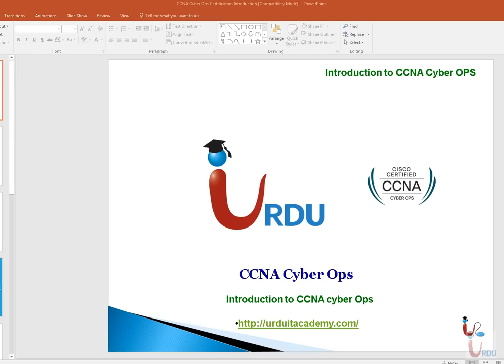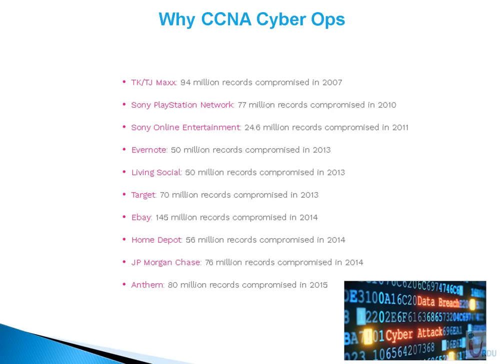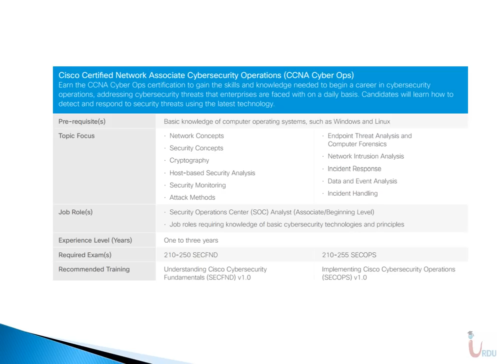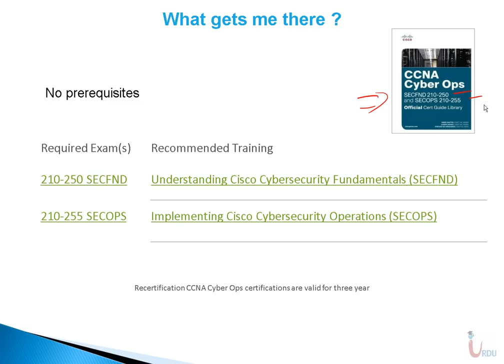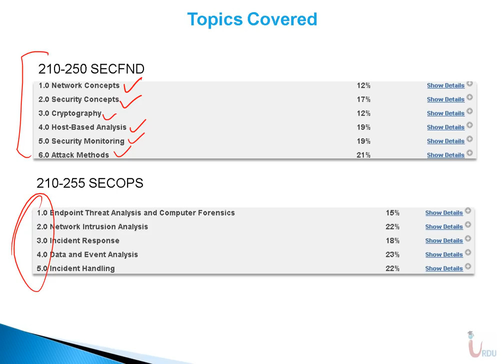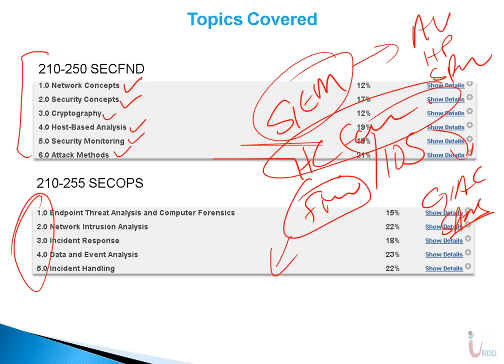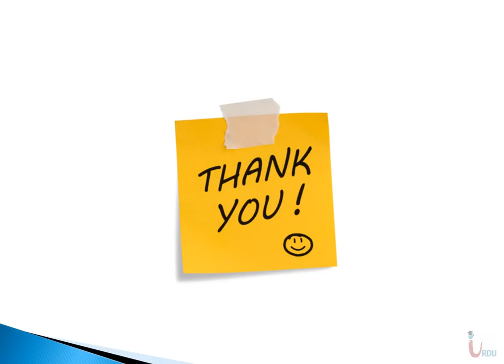CCNA Cyber Ops Introduction Lecture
Free CCNA in URDU , Free cyber security, Cybersecurity training , Free cybersecurity in Hindi , Cyberops free training